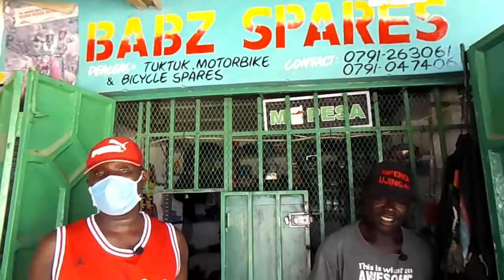What kenyans from Mombasa Bamburi think about covid 19 crisis PART 2(2020)